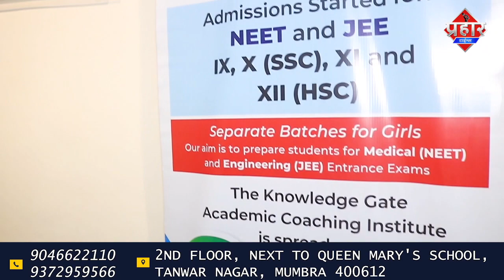मुंब्रा मार्केट में फ्री स्टाईल में युवकों के बीच मारपीट || Islamuddin Khan || Aapka Prahar Times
मुंब्रा मार्केट में फ्री स्टाईल में युवकों के बीच मारपीट || Islamuddin Khan

मुंब्रा मार्केट में कुछ युवकों के बीच मे मारपीट की तस्वीर सामने है फ्री स्टाइल में बीच रास्ते मे मारपीट करते हुए कई युवक वीडियो में दिखाई दे रहे है हालांकि वीडियो में ये भी दिखाई दे रहा है छुड़ाने की भी कोशिश की जा रही है मगर जमकर एक दूसरे पर कभी लात तो हाथ चला रहे है हालाँकि ये मारपीट की घटना किस वजह से हुई इसका पता नही चल सका है मगर मारपीट की घटना का वीडियो सोशल मीडिया में वायरल हो रही है मुम्ब्रा मार्केट रेलवे पटरी के पास कल रात 8 के आसपास में ये मारपीट की घटना हुई है बताया जा रहा है कि पहले दो युवकों के बीच मे किसी बात पर वी विवाद हुआ उसके बाद कई युवक आपस भीड़ गए जिन्हें मारपीट करते हुए तस्वीरों में साफ देखा जा सकता है